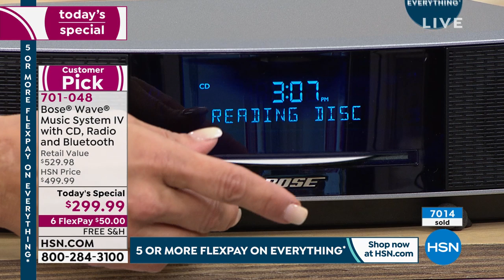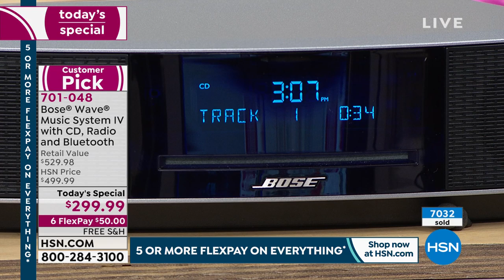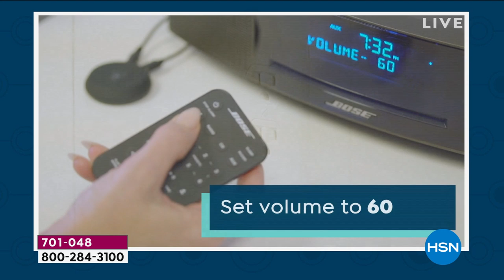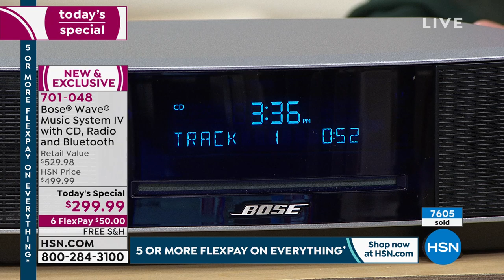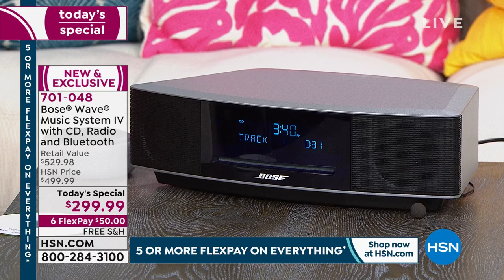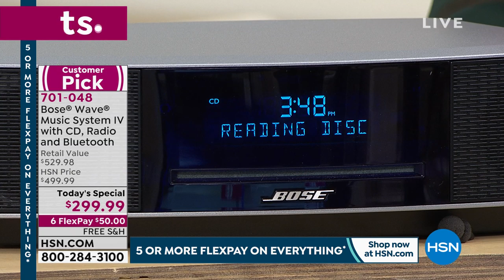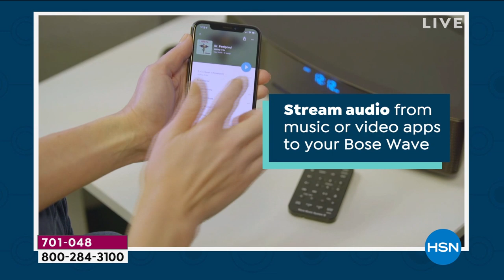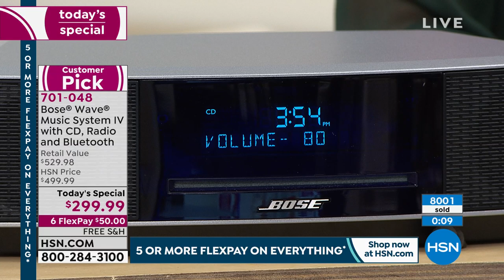Bose Wave Music System IV w/CD Player, Radio Bluetooth...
Bose Wave Music System IV w/CD Player, Radio   Bluetooth Receiver
Experience the Bose difference in this compact, easytouse music system that fits nearly anywhere. Listen to your favorite CDs and AM/FM radio stations  even wake to separate dual alarms with gently rising volume. Plus, control sound and selections from anywhere in the room with the slim infrared remote.

    Remote control
    CR2032 battery for remote (installed)
    Power cord
    Demonstration CD
    Quickstart guide
    Owner's manual

Bundled Goodies

    WaveCast RX Bluetooth receiver
    MicroUSB charging cable
    USB power adapter
    User guide